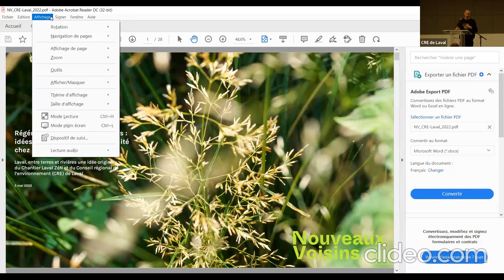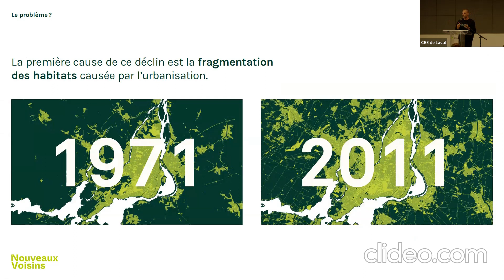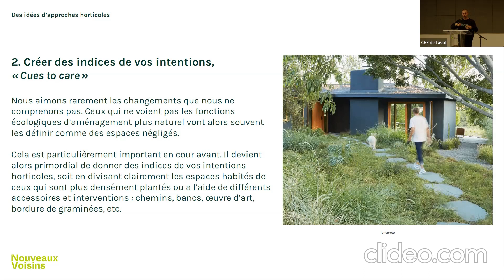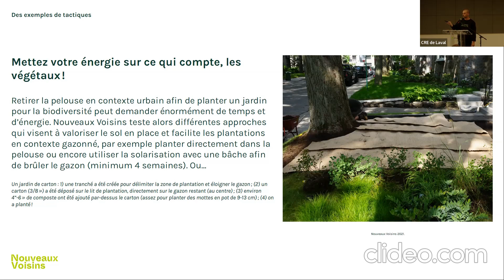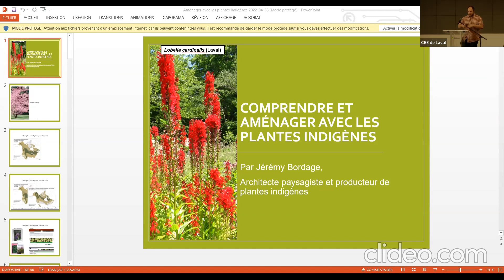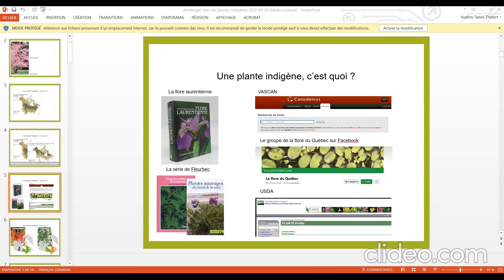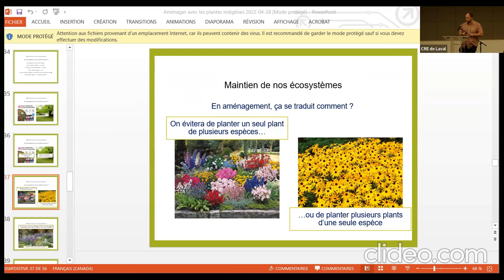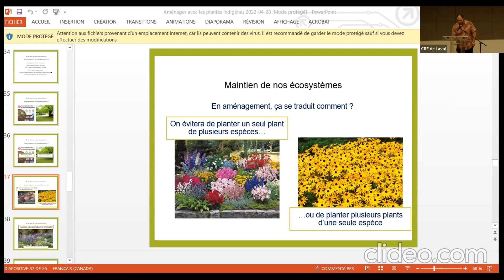Conférence « Aménager le territoire: ça commence dans ma cour! »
Le Chantier Laval ZéN et le Conseil régional de l’environnement de Laval sont heureux d'avoir présenté, le 5 mai dernier au Collège Montmorency, la deuxième de la série de conférences « Laval: entre terres et rivières », dans le cadre de la démarche Climat de changement!

Si l’aménagement du territoire passe souvent par l’urbanisme, comme les grands parcs et les voies de circulation, il est également possible de le faire à l’échelle citoyenne. Sur son balcon ou dans sa cour, la population peut favoriser la nature et la biodiversité en réduisant l’effet de barrière que crée souvent le milieu bâti. Cette conférence portera sur les solutions et les gestes écoresponsables que tous et toutes peuvent poser pour améliorer la qualité de vie à Laval.

Nous avons été ravis de recevoir des intervenants de qualité, soit Emile Forest, de Nouveaux Voisins, ainsi que Jérémy Bordages, architecte paysagiste.